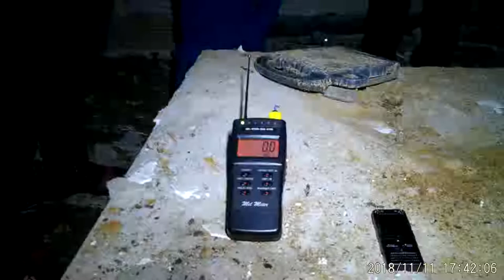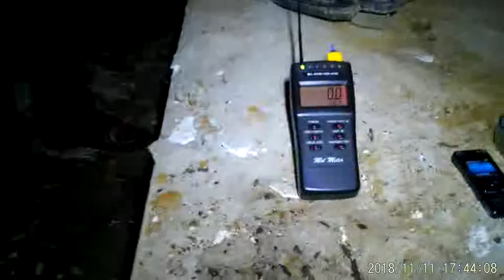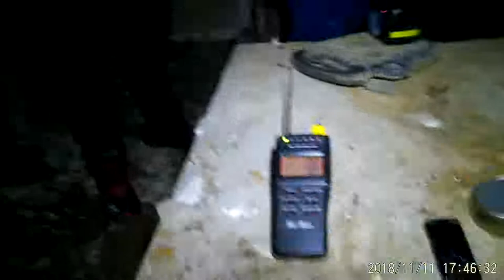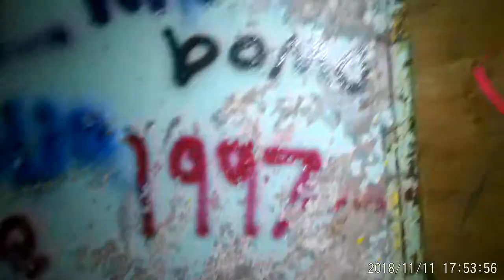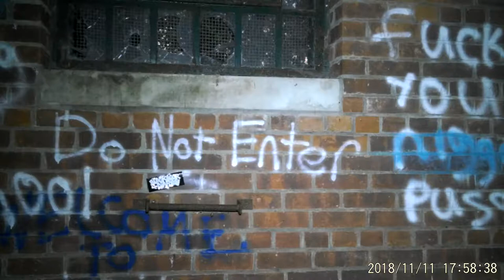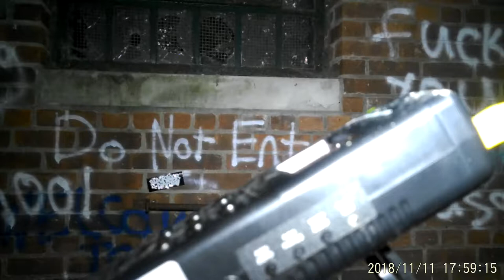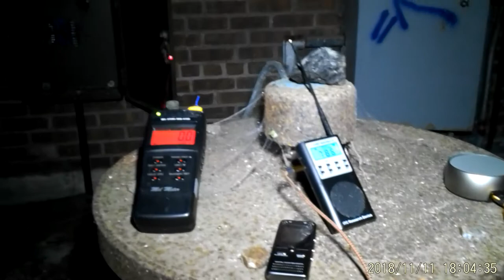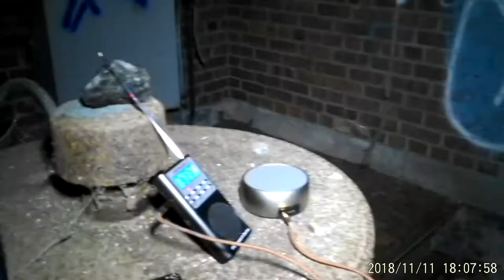Haunted Kings Park Asylum(building 15)part 2